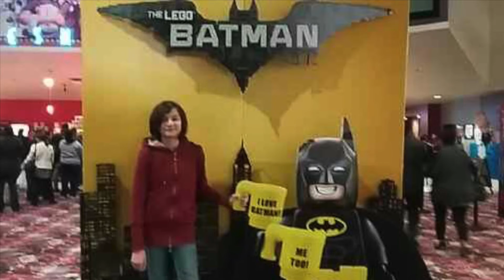Video de Naomi de su 15añera